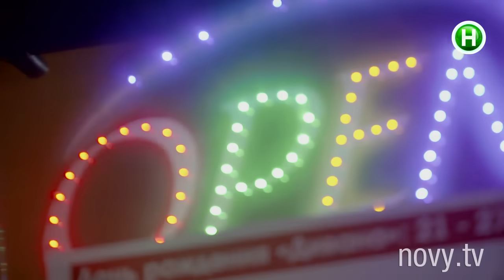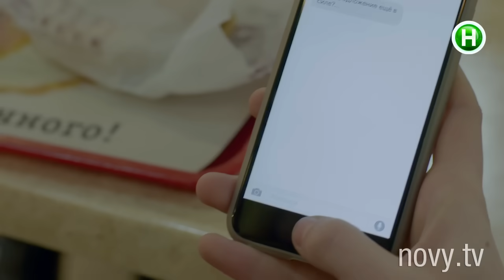Киев днем и ночью - Серия 40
Алена застукала Артура с другой. Богдан приглашает Маре на свидание. Алена собирается одолжить деньги у Саши, чтобы оплатить долг Артура. Оксана выбрала свадебное платье. Во время примерки ее в нем видит Паша. Уля приглашает Сашу к себе домой. Готов новый фургон для кондитерской Оксаны. Ребята устраивают вечеринку. У Богдана и Маре свидание. Маруся приходит к Вите отговорить того жениться на Яне. Оксана, вернувшись домой после вечеринки, не застает там Пашу.

Проект Киев днем и ночью – сериалити, формат, который реализовывается в Украине впервые. Он объединяет в себе драматургию сериала и жизненные истории. Если проще – это сериал, который разворачивается в реальном времени с реальными людьми. Герои – не актеры, а обычные ребята, оказывающиеся в заданных сценарием ситуациях и проявляющие в них свои естественные, неподдельные эмоции.